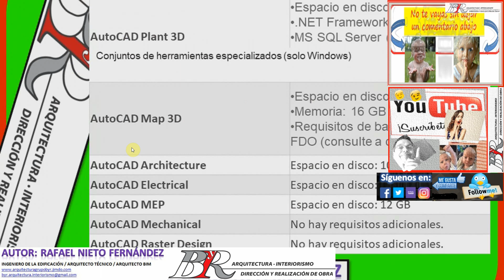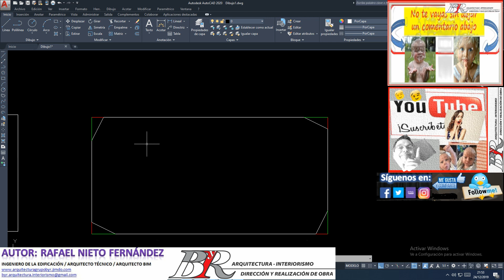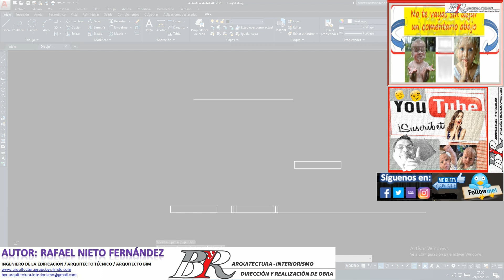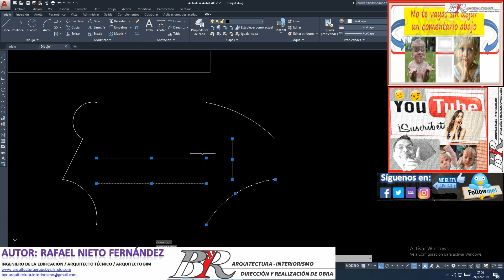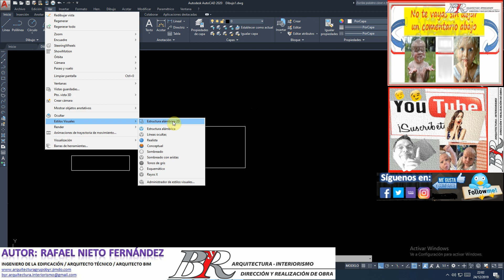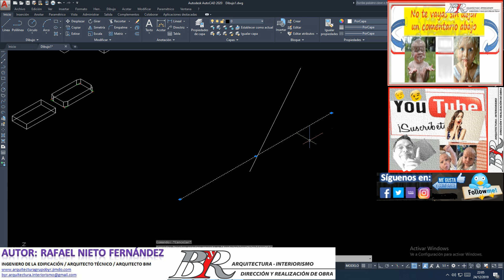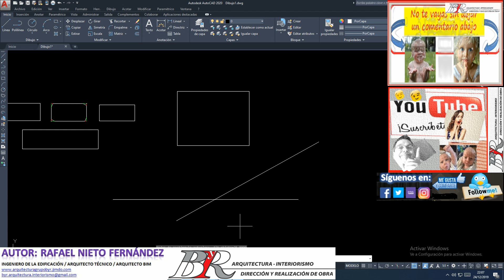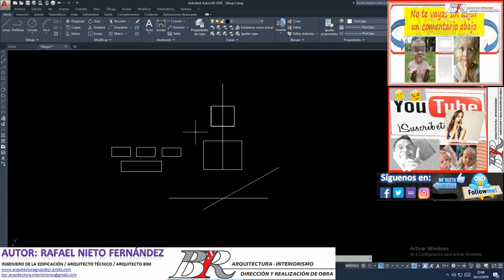AutoCAD Básico - Ejercicio 1 | RECTANGULO¡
Bienvenidos a la primera lección de nuestro curso de AutoCAD Básico! En este tutorial, te guiaremos a través de un ejercicio fundamental para dominar el uso del rectángulo en AutoCAD.Aprenderás cómo crear, modificar y personalizar rectángulos de manera efectiva, una habilidad esencial para cualquier persona que quiera comenzar a diseñar con AutoCAD.Temas Cubiertos:
Creación de rectángulos básicos.
Dimensiones y propiedades.
Edición de rectángulos.
Uso de coordenadas y referencia a objetos.
Consejos y trucos para trabajar con rectángulos en AutoCAD.
Este video es ideal para principiantes que deseen establecer una base sólida en AutoCAD y deseen comprender a fondo cómo trabajar con rectángulos en sus diseños. Si eres nuevo en AutoCAD, ¡este ejercicio es un excelente punto de partida!

Si encuentras útil este video, no dudes en darle like y compartirlo con otros que estén interesados en aprender AutoCAD. ¿Tienes preguntas o sugerencias? ¡Déjanos tus comentarios en la sección de abajo!

Gracias por unirte a nosotros en este emocionante viaje de aprendizaje de AutoCAD. Esperamos que este ejercicio te ayude a comprender mejor cómo trabajar con rectángulos y que estés emocionado por lo que sigue en nuestro curso de AutoCAD Básico. ¡Mantente atento a futuras lecciones!

TODAS LAS LECCIONES EN YOUTUBE:
OTROS ARTÍCULOS DE @AUTOCAD EN EL BLOG:
Otros enlaces interesantes del canal de Grupo ByR